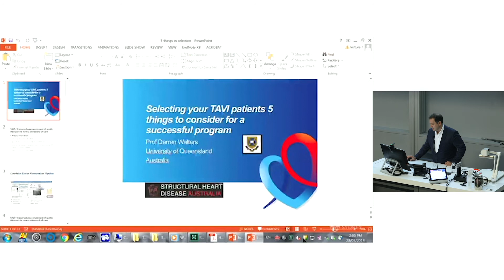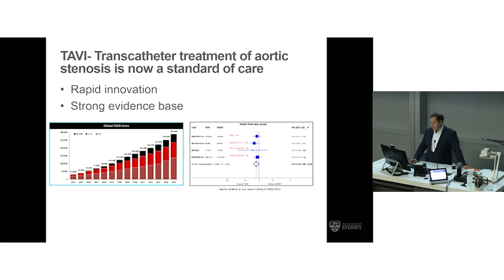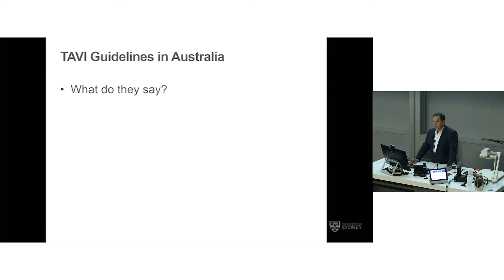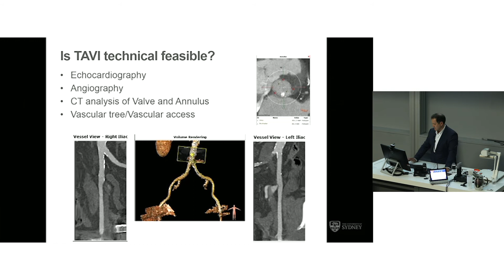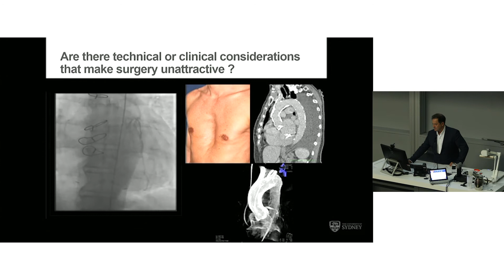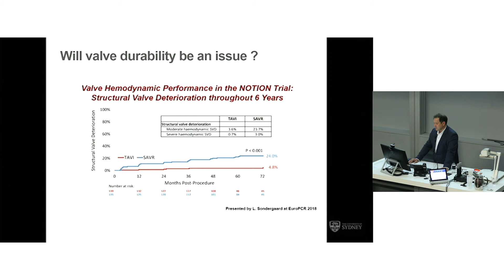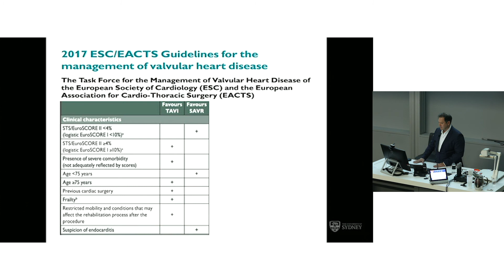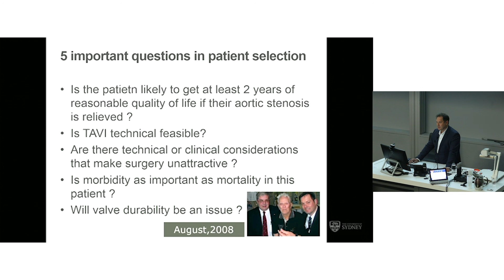Selecting TAVI Patients - Prof Darren Walters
Prof Darren Walters, Interventional Cardiologist, talks about patient selection for transcatheter aortic valve implantation.

Presentation delivered at the Structural Heart Disease Australia Aortic Valve Symposium on 28th July 2018.